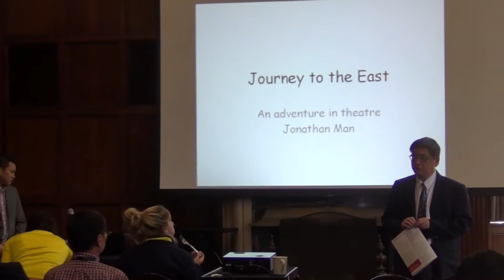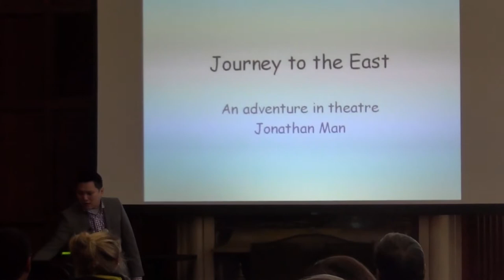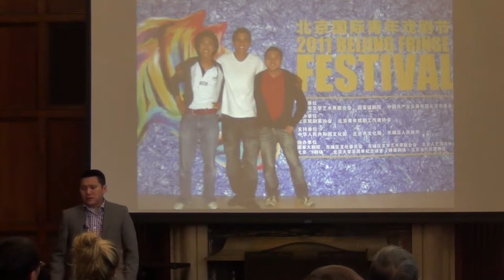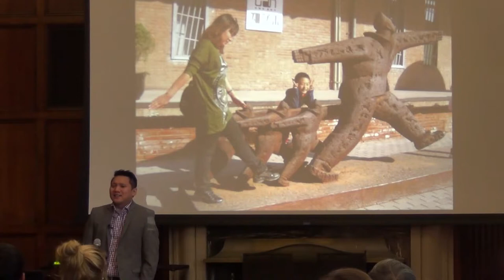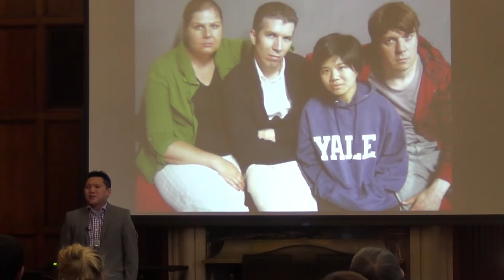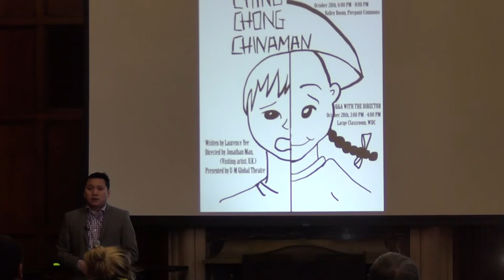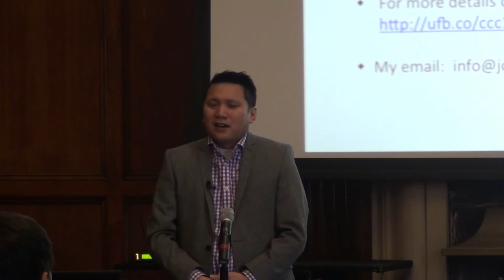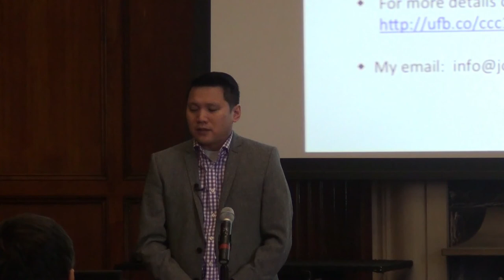"Journey to the East: An Adventure in Theatre" by Jonathan Man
Presenter(s): Jonathan Man, Theatre director
Event Date: Wednesday, October 22, 2014
Vandenberg Room, Michigan League (2nd floor)

In the West, we are somewhat familiar with Chinese opera and acrobatic troupes. But what about contemporary Chinese theatre and its makers? How do we access the plays that entertain and touch audiences in the East? And how can we develop further cultural dialogue?

This talk will start with an outline of theatre in London and how this has engaged with China. Then the speaker will present a snapshot of the major theatrical centers in mainland China, in Beijing and Shanghai, how they have embraced Western forms, and yet how each city differs in approach. There will also be a look at the theatre of Hong Kong, which is very much a hybrid of East meets West.

To aid our understanding, we can explore how the theatre being produced in the East is (and is not) comparable to Broadway, Off-Broadway and the fringe theatre of the West. We will then examine the barriers and opportunities for creating work in China, from cultural contexts to issues of translation, as well as the potential to be able to bring exciting, canonical, modern Chinese plays to the West.